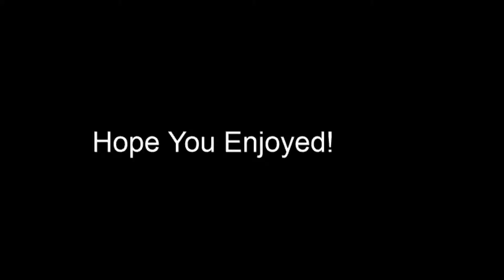So... I joined Mensa